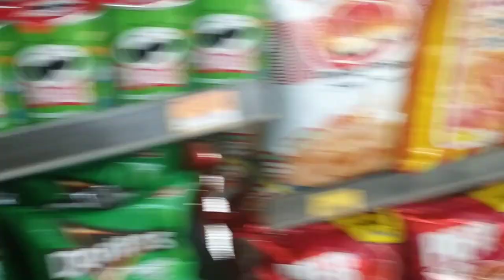Mukbang kami sa 7 eleven(fried chicken,galing kmi school kktapos cya exam)raquel villar vlog